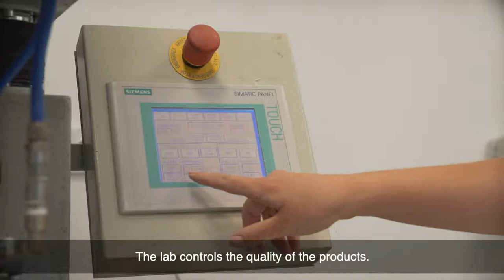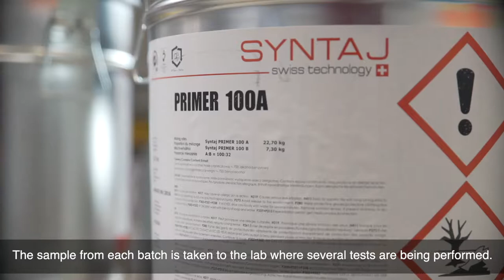Syntaj - posadzki żywiczne - producent posadzek z żywicy / comfortable floor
SYNTAJ jest producentem posadzek poliuretanowych i epoksydowych oraz specjalistycznych środków pomocniczych o szerokim zastosowaniu w budownictwie.

SYNTAJ is a producer of modern polyurethane and epoxy floors and specialist aids for a wide range of construction applications.